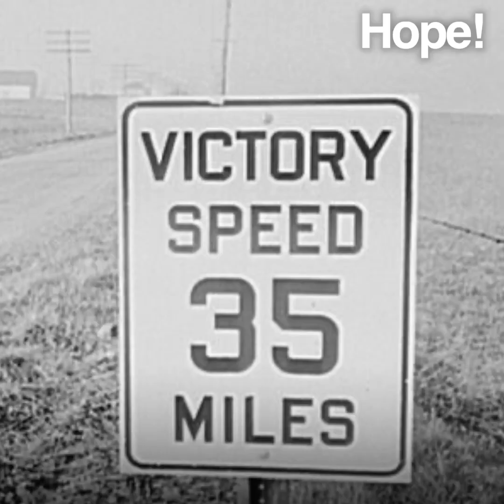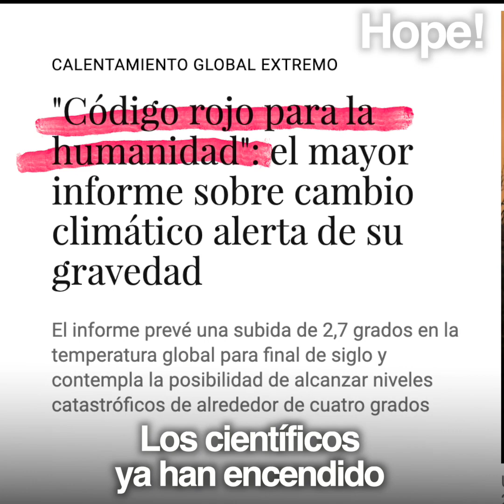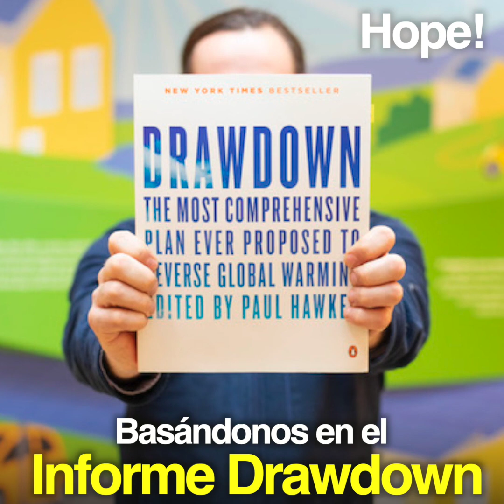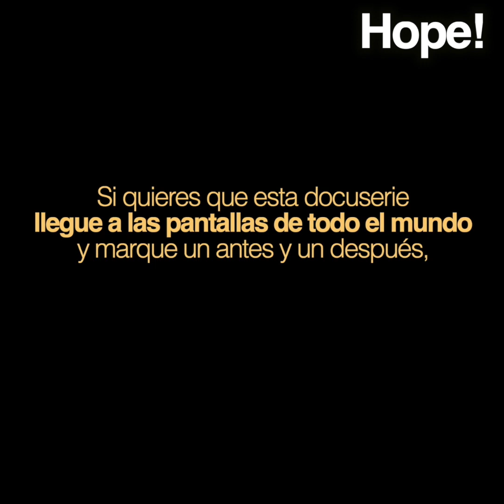Cómo resolver la crisis climática EXPLICADO EN 1941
Cómo resolver la crisis climática, explicado en 1941. Lo más inspirador que vas a ver hoy.👇👇
👉Si quieres que esta serie se estrene en 2022, necesitamos tu apoyo económico. Súmate al crowdfunding.